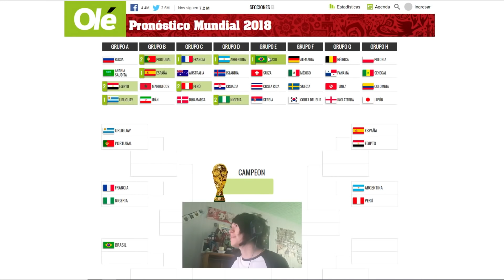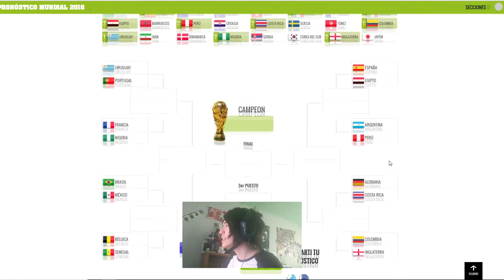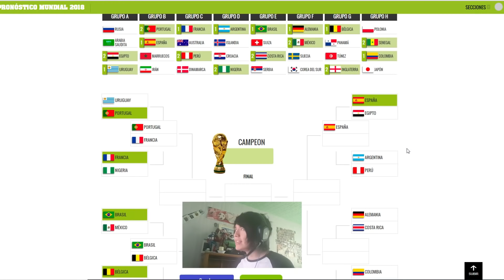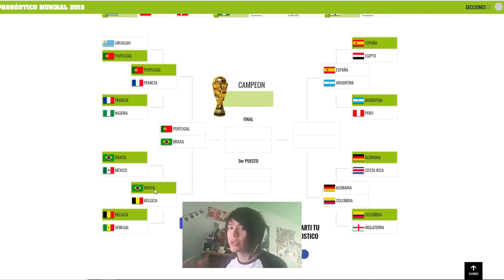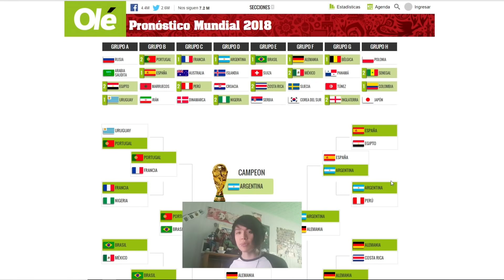MI PREDICCIÓN DEL MUNDIAL DE FUTBOL RUSIA 2018 !!